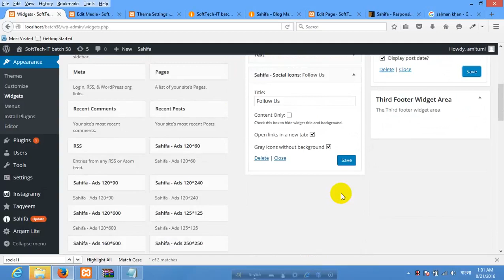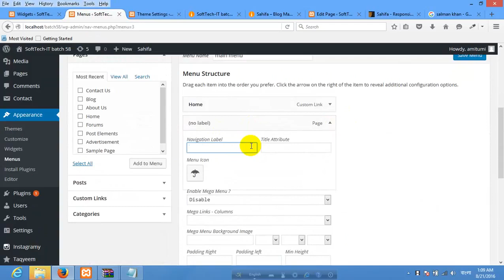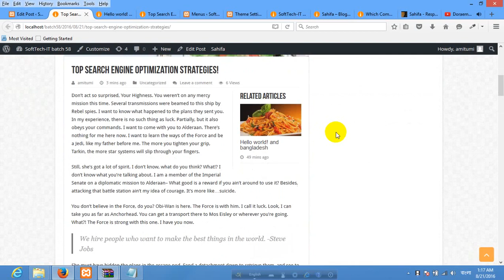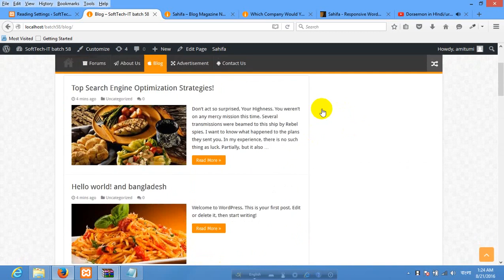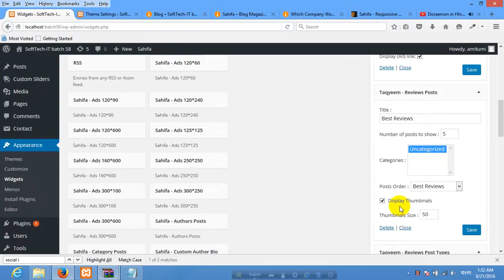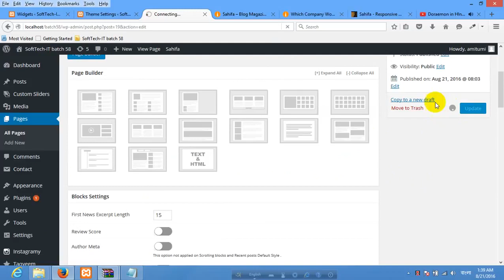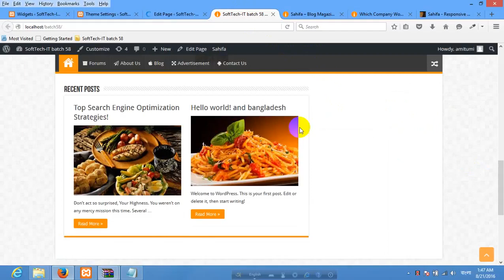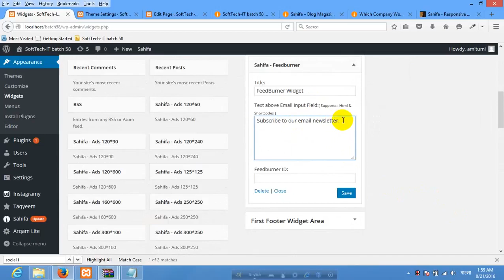How_To_Make_a_WordPress_Website_using_sahifa_theme_(2)_part_104.mp4